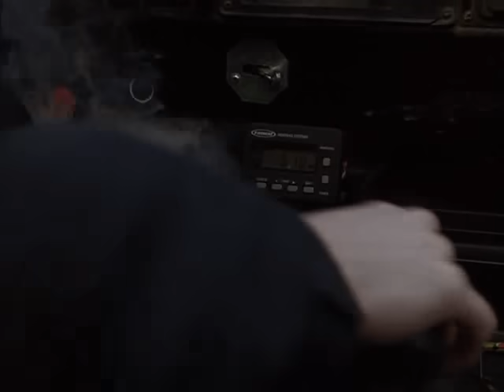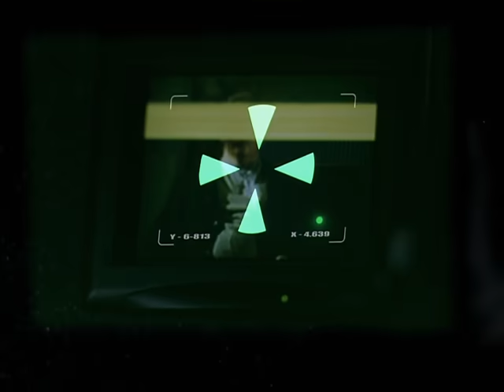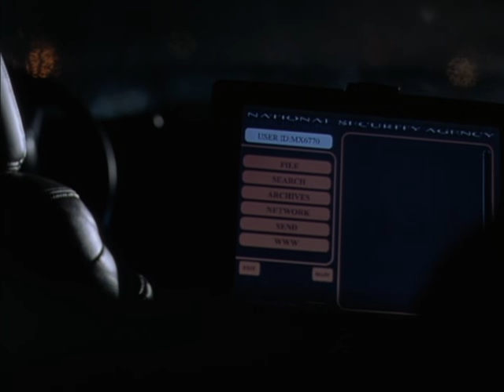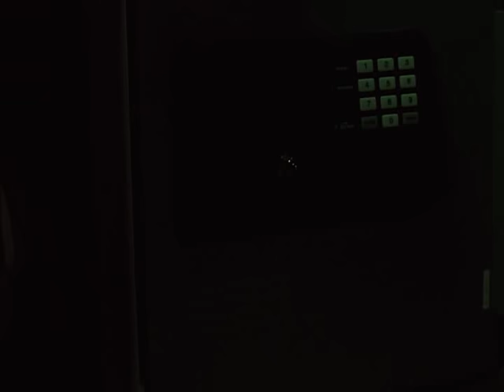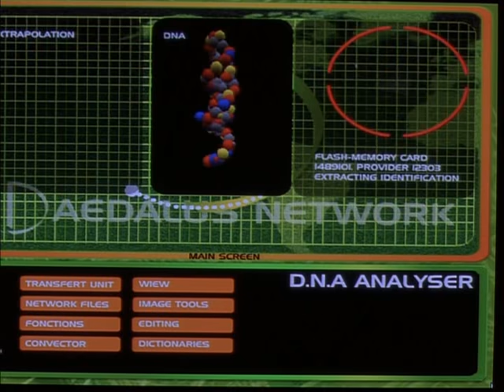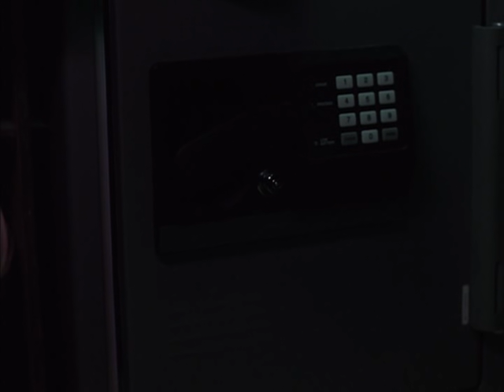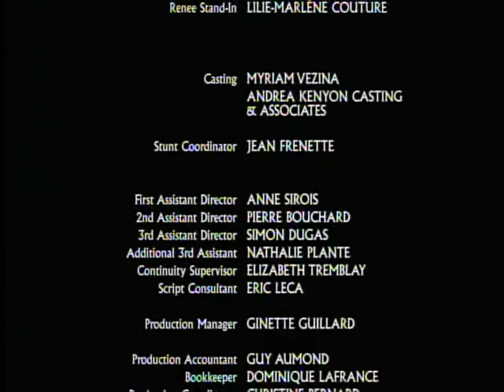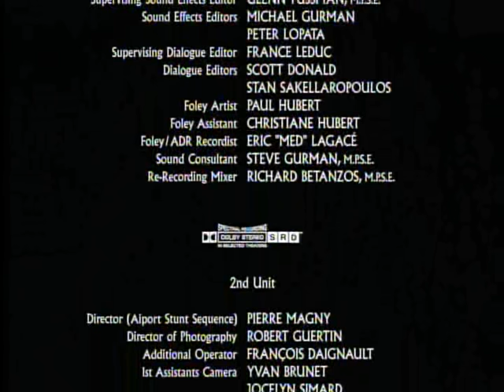O Eliminador - Dolph Lundgren - 480p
Sinopse: Jason (Dolph Lundgreen) nunca perdeu um cliente, porém tudo muda quando Sonny, um agente do FBI e seu melhor amigo, lhe pede proteção.Ele está na mira de um perigoso sindicato do crime que contratou um assassino para por fim a sua vida.Jason aceita, porém sua operação falha e Sonny é assassinado.Abatido, ele se retira para um lugar distante até que um dia sua tranquilidade é abalada por Renee, uma linda e misteriosa mulher ex-integrante do sindicato do crime que assassinou Sonny.Agora ela está na mira do assassino contratado pelo sindicato e cabe a Jason protegê-la, porém ele sabe que nessa história tem mais do que aquilo que os olhos consegue ver.O que se segue é uma incrível história de ação, suspense, reviravoltas, tiroteios e lutas marciais que irá deixar todos na beira do sofá e roendo as unhas.